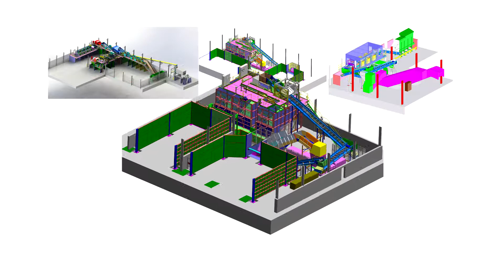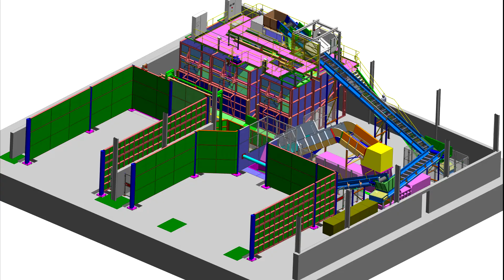KMH Systems - Recycling Solutions